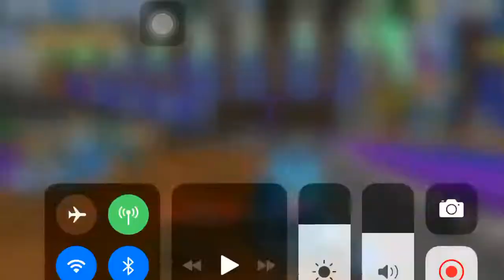how to get MAX LEECHING in bedwars Easy no grinding Tips 2022 2.5.6